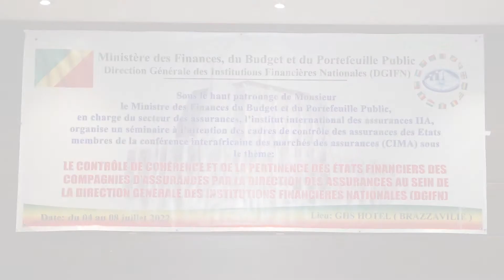Conférence Interafricaine des Marchés d’Assurances (CIMA)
Lundi 4 juillet 2022 à Brazzaville, Jean Pierre Nonault, Directeur général des institutions financières nationales (DGIFN), représentant Rigobert Roger Andely, Ministre congolais des Finances, du Budget et du Portefeuille public, a ouvert les travaux du séminaire à l’attention des cadres de contrôle des assurances des 16 Etats membres de la Conférence Interafricaine des Marchés d’Assurances (CIMA).